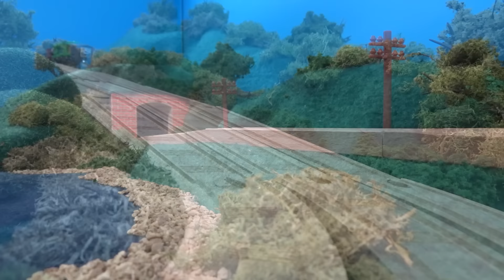The Spotless Record (Remake)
Here is my latest remake! Also my first video in 60fps! I've been working on this for a while now, and I'm finally glad to have it out for you guys! Enjoy!